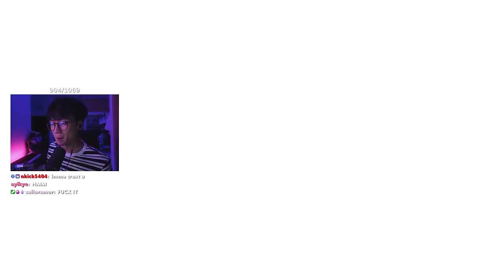i tried buckshot roulette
so i went double or nothing

Main channel ► @Tuonto
More Tuonto ► @Tuontoes